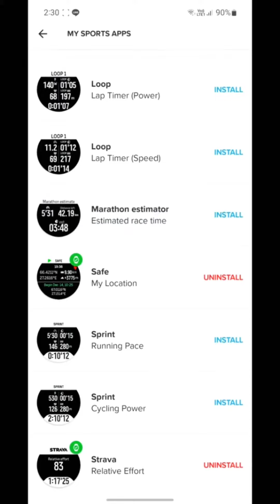🔺️Marathon Estimator เราน่าจะจบฟูล ด้วยเวลาเท่าไหร่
🔺️Marathon Estimator
ฟังชั่นน่าใช้จากค่าย SUUNTO

เราน่าจะจบระยะมาราธอน ด้วยเวลาเท่าไหร่ 🤔
ฟังชั่นนี้ จะคำนวณให้ ด้วยความเร็วปัจจุบันด้วยนะ
หน้าอื่นๆที่เราอยากดู ก็อยู่เป็นปกติเลย

Suunto Plus ที่ใช้งานง่ายๆ
วิธีการไม่ยากเลย ลองทำตามแอดพัดดู